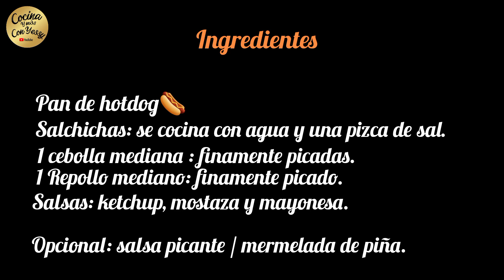Vlogs🌭❤ Una tarde de hotdog mis amores | COCINAYMASCONYESSY 2023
Bienvenidos a mi canal cocina y más con yessy. Hoy les comparto una receta de hotdogs sencillito mis amores  para degustar en familia o para vender  mis amores.

Ingredientes:
Pan de hotdogs
salchichas 1 paquete (Sancochadas con Agua, consomé de pollo, orégano y sal al gusto)
1 cebolla mediana
1 repollo mediano
salsas:  kétchup, mostaza y mayonesa.

Nota:
-sancochar las salchichas durante 10  minutos como máximo.

CocinaYMasConYessy 2023 ♡